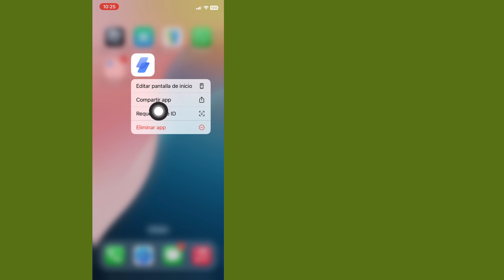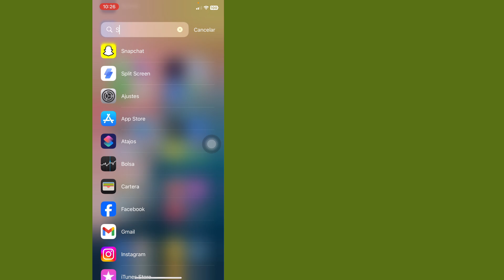Cómo Ocultar y Mostrar Aplicaciones en iPhone - iOS 18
¿Quieres ocultar y mostrar aplicaciones en iPhone? En este tutorial, te muestro cómo ocultar y mostrar aplicaciones en iPhone con iOS 18. Es fácil ocultar aplicaciones y bloquearlas con Face ID en tu iPhone. Si tienes alguna pregunta mientras ocultas y muestras aplicaciones en iPhone...

Otras consultas relacionadas:

Cómo ocultar y mostrar aplicaciones en iPhone
Cómo mostrar aplicaciones en iPhone
Cómo ocultar aplicaciones en iPhone
Cómo encontrar aplicaciones ocultas en iPhone